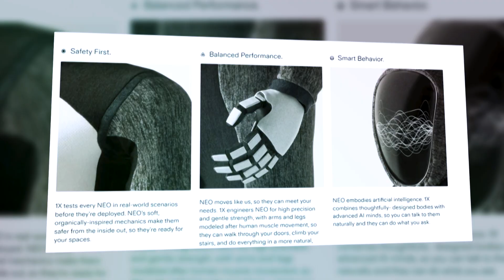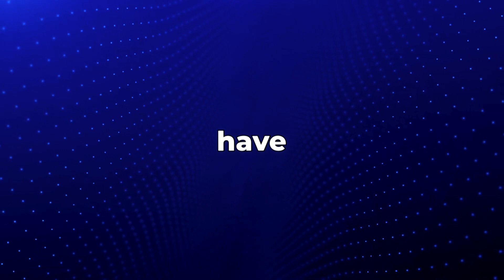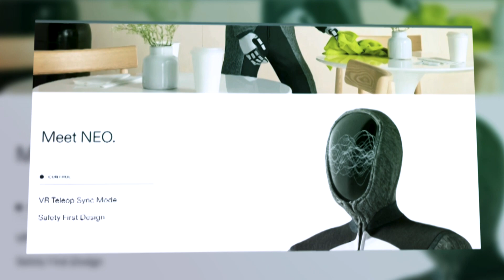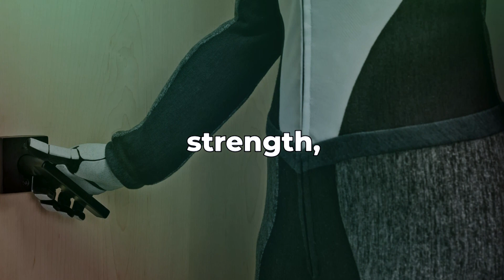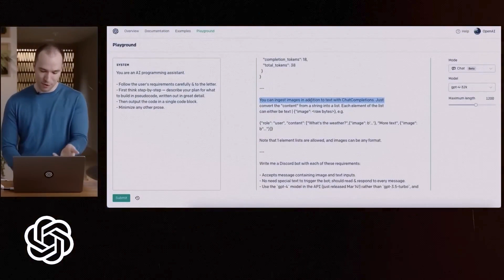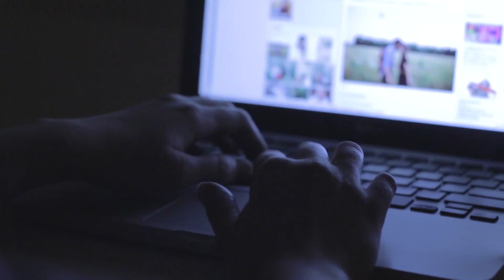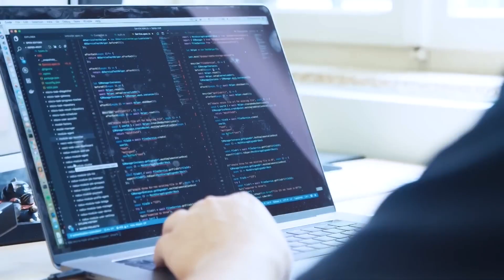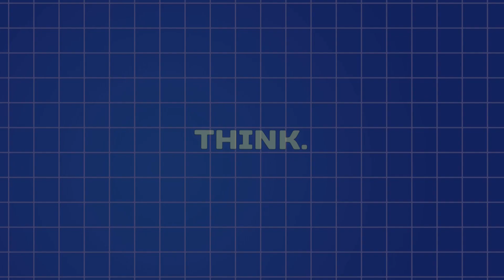GPT-5 With A Body:Meet NEO,Open Ai and xAI Latest Innovation(Just Released)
Welcome to the world of NEO, a humanoid robot created by OpenAI, revolutionizing the field of AI and robotics. In collaboration with Elon Musk's company, XAI, this marvel is powered by OpenAI's GPT-5 language model, allowing it to understand, learn, and interact like never before.

NEO isn't just a technological feat; it's a symbol of the future. Its advanced emotion recognition capabilities, high-resolution sensory systems, and unique integration with XAI make it responsive and human-like.

Explore NEO's applications, ranging from industry to personal assistance, and witness how it's transforming our daily lives. With a focus on ethics and transparency, NEO, XAI, and GPT-5 raise vital questions about the implications of cutting-edge technology.

Join us as we unveil NEO and delve into the thrilling intersection of AI and robotics.